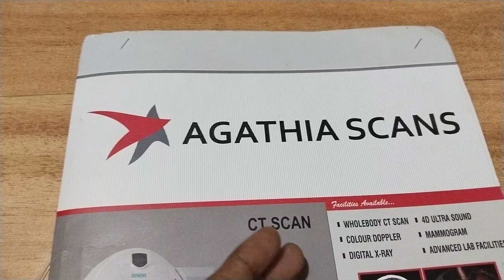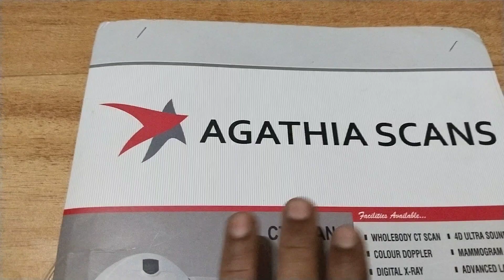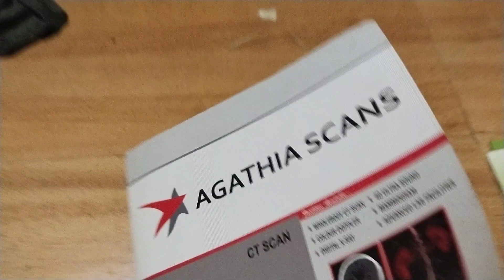9th month scan report in my boy baby head position gender pridiction ......